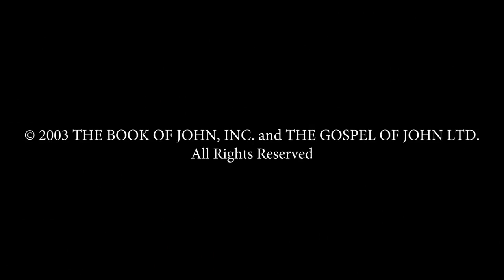Farsi - يوحنا JESUS IS LORD TO THE GLORY OF GOD OUR FATHER! Genesis To Revelation! HD(34)